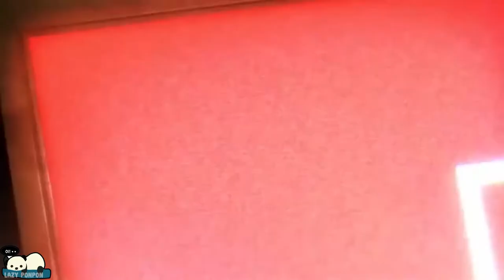Tamaki Being so Innocent 😂😂| A Place Further than the Universe